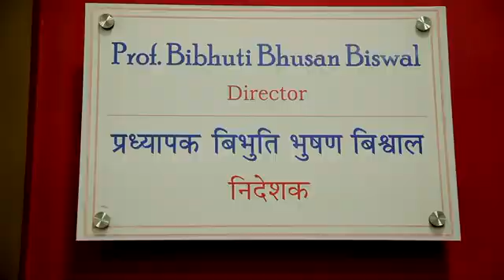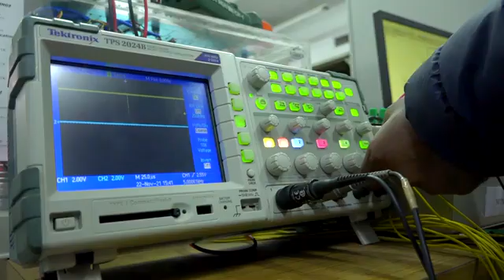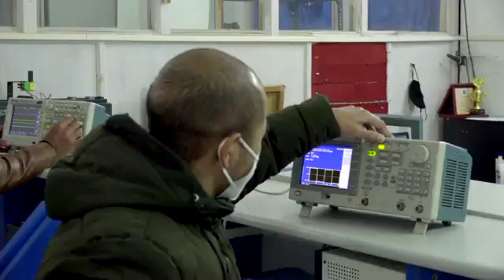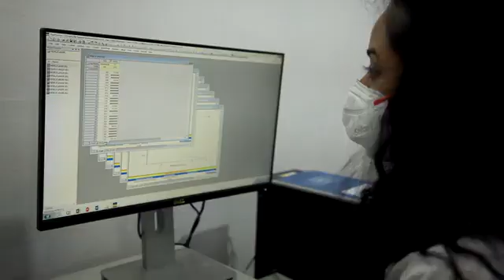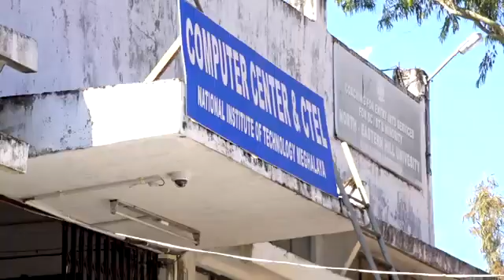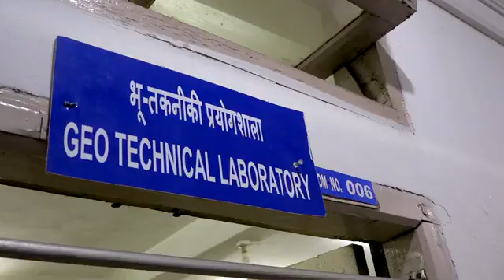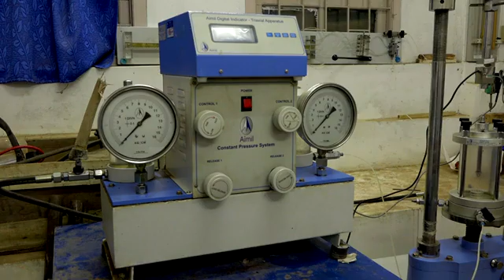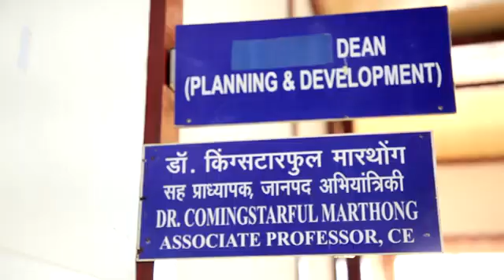NIT Meghalaya Campus tour...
National Institute of Technology Meghalaya | Top Ranked Engineering College in India

Looking to secure admission to one of India’s leading engineering institutes? NIT Meghalaya is ranked among the top engineering colleges in India, offering world-class education and unparalleled opportunities.

Unlock your future with our professional counseling services!

Your Future, Our Priority.

👉 Explore top engineering colleges and universities with expert admission support.